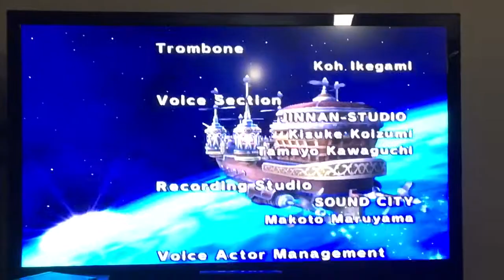Mario Sports Mix - Star Cup Volleyball 2-on-2 Tournament Normal Mode (Ending and another trophy)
After defeating Ninja, who stole the trophy, and White Mage (remember them from Mario Hoops 3 on 3 that I don't own for DS and Final Fantasy?), I have collected all 3 cup trophies, which transformed into a volleyball inside the emerald! Me and my dad rode on a flying ship to return to the home of Mushroom Kingdom with the credits shown. Then, when Toad and others saw the trophy left there, they saw the flying ship up in the sky, out leaped me and my dad! After the trophy presentation, I have now unlocked the hard mode.